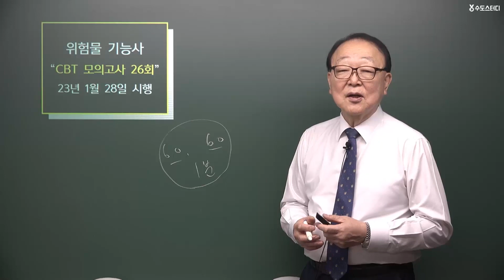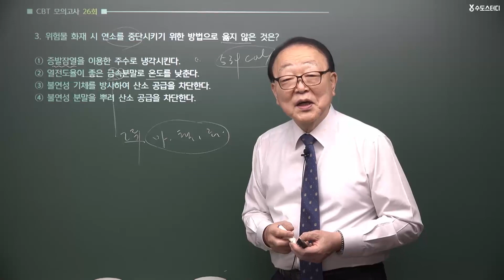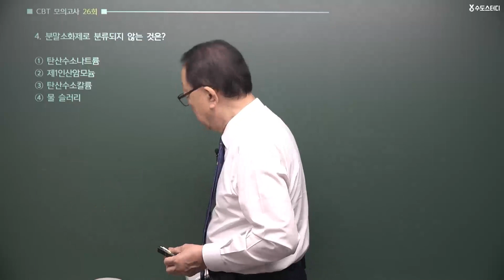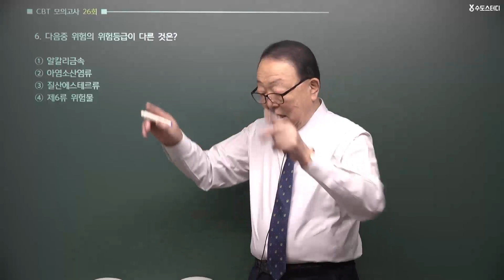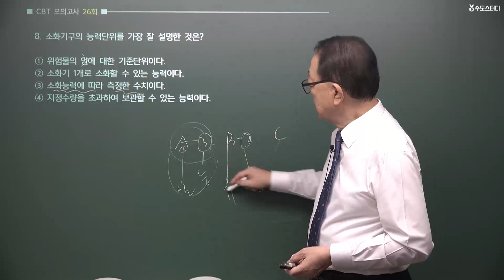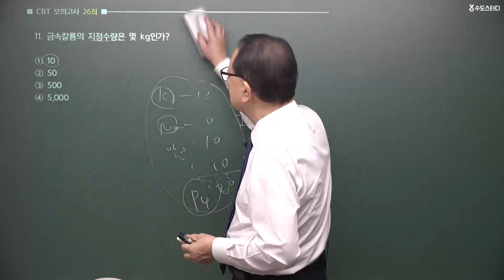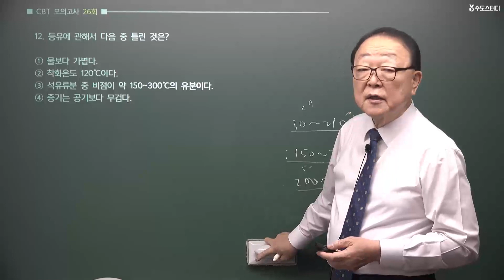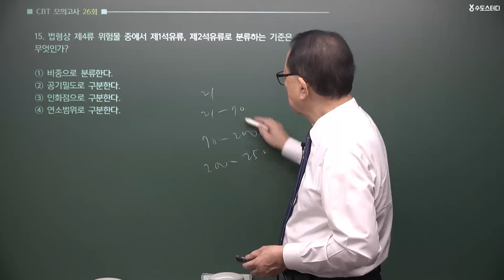위험물기능사 필기 2023년 1회 기출문제풀이 (CBT 모의고사 26회)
✅ 유쾌한 강의! 노래로 쉽게 배우는 위험물 기능사!

필수 암기사항을 노래로 쉽게 배우는 이보상 교수님의
위험물기능사 필기시험 2023년 제1회
2023년 01월 28일 시행 기출문제풀이 샘플강좌입니다.